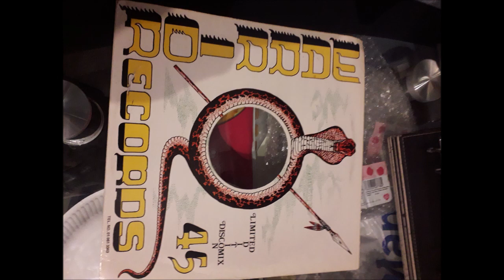MR C IN SESSION 19